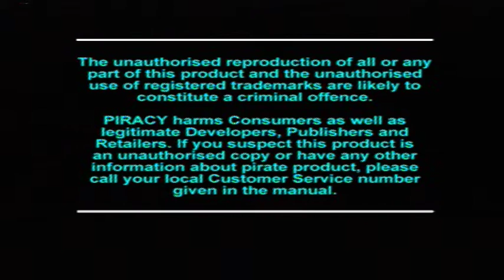[Ps1] Introduction du jeu "Darkstalkers" de l'editeur Capcom (1996)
Voici l'introduction du jeu video Darkstalkers publié par Capcom au cours de l'année 1996 sur Ps1